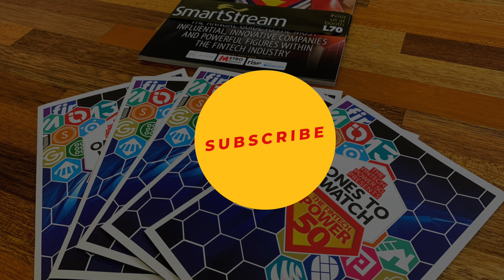Sphonic INTERVIEW | Money20/20 Europe 2019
This is the fintech interview we recorded at Money20/20 Europe 2019 with Andy Lee, Founder of Sphonic.

About Sphonic
"Sphonic is the new standard for managing regulatory requirements and digital risk in real time. Our regulatory compliance technology allows you to simplify complex technical and operational challenges such as client onboarding and new customer growth, KYC requirements, AML, fraud & risk prevention and detection—enabling rapid business growth."

Christophe Langlois, The Fintech Power 50's CMO sat down with Andy on the first day of another solid event organised by the Money20/20 team, M2020EU (June 2019, Amsterdam).

We invite you to check our summary of the event directly on our The Fintech Power 50

BOOK YOUR NEXT VIDEO PROJECT

We also welcome sponsoring enquiries for similar video series at any of our The Fintech Power 50 events as well as our Media Partners' events all over the world, such as Money20/20, Innovate Finance and Finovate.

CREDITS
This video was hosted, recorded, edited and produced by Christophe Langlois, CMO of The Fintech Power 50.